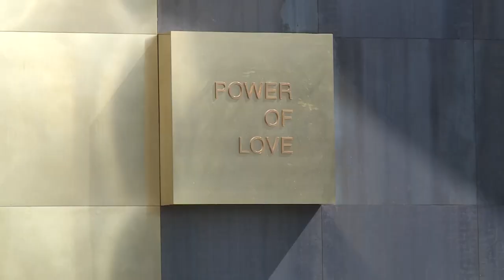OroArezzo, è partito il conto alla rovescia per l'edizione 2023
È partito il conto alla rovescia per Oroarezzo 2023, la manifestazione di Italian Exhibition Group dedicata alle eccellenze della manifattura orafa, argentiera e gioielliera Made in Italy, in programma ad Arezzo Fiere e Congressi dal 13 al 16 maggio. Giunto alla 42ª edizione, il salone si prepara ad accogliere i top player del settore e visitatori dall’Italia e dall’estero per un appuntamento che si rinnova all’insegna del business.